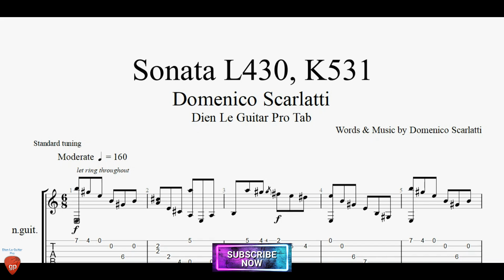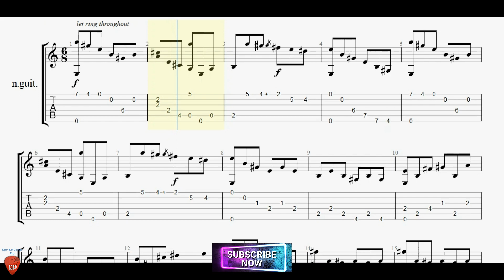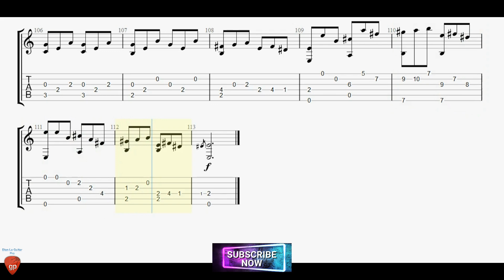Sonata L430, K531 by Domenico Scarlatti with Guitar Tutorial TABs